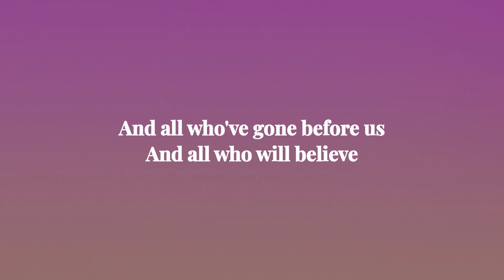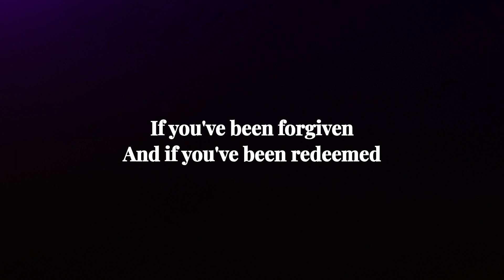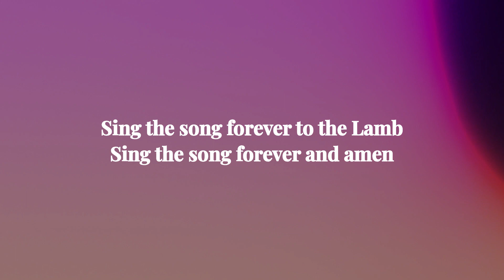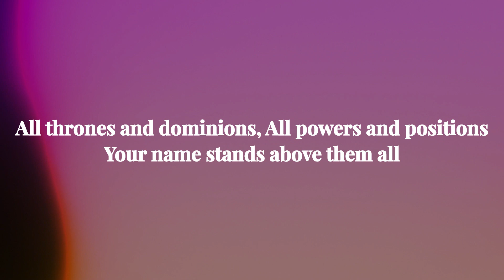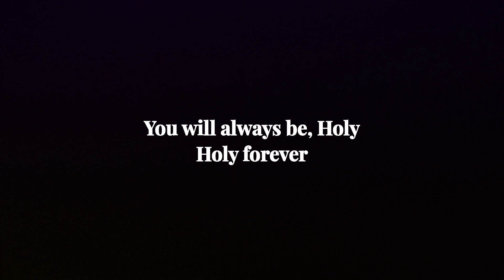Holy Forever Instrumental | CeCe Winans | Simple Church Lyrics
@CeCeWinansOfficial Karaoke of Holy forever (CeCe Winans Version)